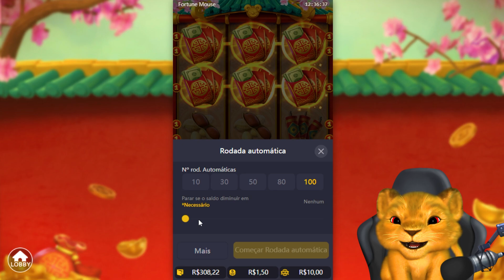FORTUNE MOUSE! MELHOR ESTRATÉGIA SECRETA PARA CRESCER BANCA BAIXA RÁPIDO!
🙀FORTUNE MOUSE! MELHOR ESTRATÉGIA SECRETA PARA CRESCER BANCA BAIXA RÁPIDO! E muitas coisas INCRIVEIS aconteceram nesse vídeo. (VEJA ATÉ O FINAL)

Neste vídeo eu mostro como o rato solta a cartinha com banca baixa , fortune mouse os melhores horários pagantes  plataforma nova
Este conteúdo representa apenas entretenimento e não é indicação de investimento.